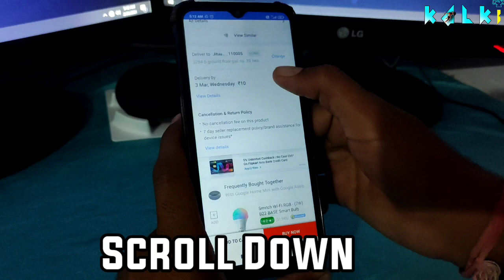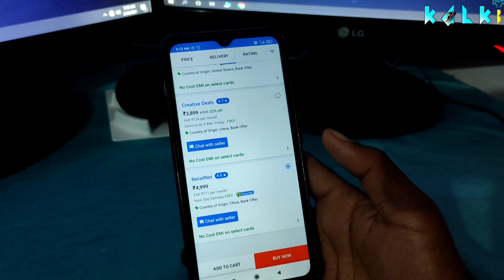Price Error Problem Solved || Google Home Mini Game Offer || Google Home Mini 499 Voucher Invaild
Price Error Problem Solved || Google Home Mini Offer Game || Google Home Mini 499 Voucher Invaild

My Equipments : { PC Configuration }

How to Get google home mini at 499 rs I
working trick google home mini
google home mini 499 offer
Task 100% kaise complete kare?